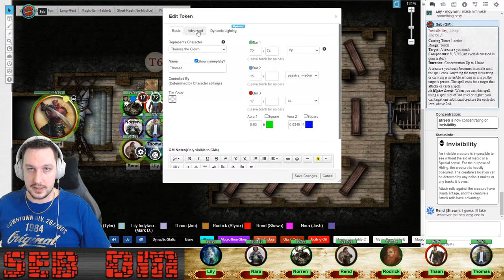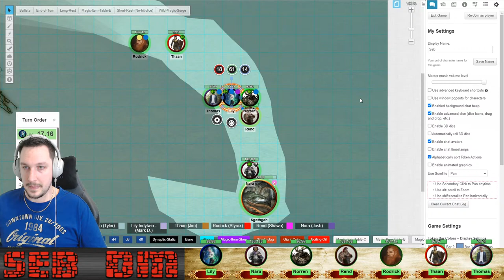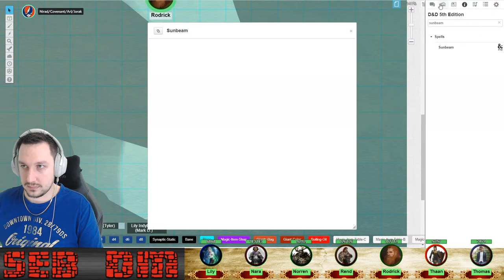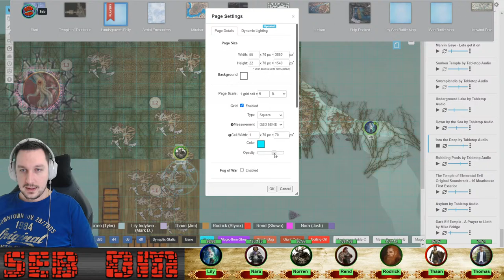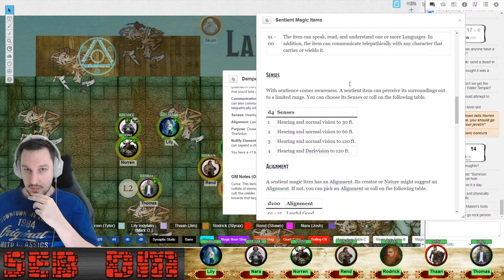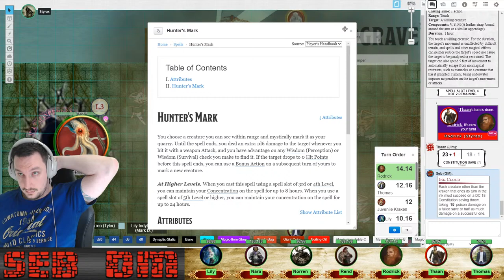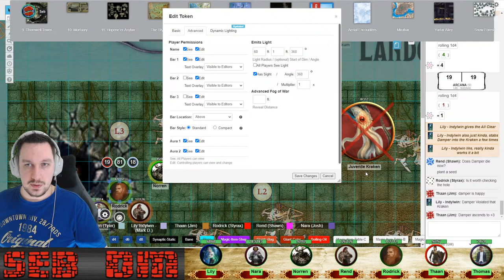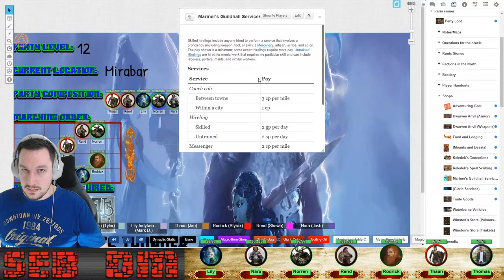Storm King's Thunder Episode 48: Landgrave's Folly. (Dungeons and Dragons Gameplay, Roll20)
Join us for this epic adventure!